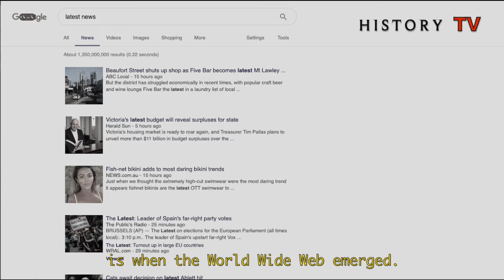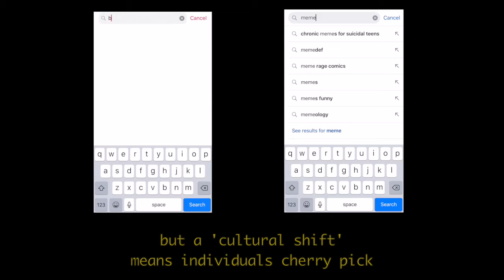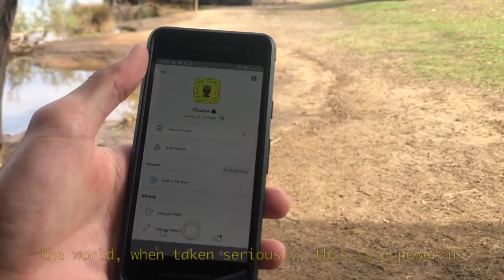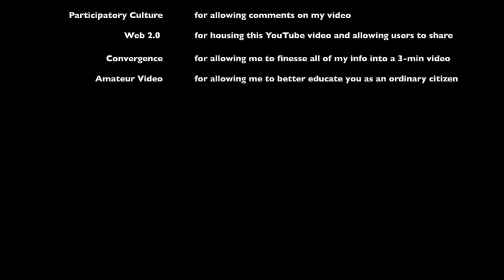Digitisation in Journalism? / NETS 2000 Web Media RWMC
Isn't the innocent lives lost in Syria each day more important to report on than the antics of Ben Cousins appearing on the front page of our news paper each month??

This is an educational video for the purpose of Assignment 3 titled "Reflective Web Media Creation" for the unit NETS 2000 at Curtin University, Bentley.

This 3-min video unpacks key themes addressed in the unit, focusing on the important digitisation and convergence, but also featuring news apps ubiquity, Web 2.0 and amateur videos.

Written, narrated and compiled by Christopher Tan (Curtin University).

REFERENCES:

[Academic]
Flew, T. (2014). Digital Transformations (4th ed.). Oxford University Press.

Goggin, G. (2011). Ubiquitous apps: politics of openness in global mobile cultures. Digital Creativity, 22(3), 148-159. DOI: 10.1080/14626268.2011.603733

Lamble, S. (2011). News as it happens: Introduction to Journalism. Oxford University Press.

Manovich, L. (2009). The Practice of Everyday (Media) Life: From Mass Consumption to Mass Cultural Production? Critical Inquiry, 35(2), 319-331. DOI:10.1086/596645

Stephens, M. (2019). History of Television.

WorkingMouse. 2018. Digitisation and Digitalisation: What Means What?

[Videos]
Printing Press clip –

[Audio]
[Stated that only required to credit their name ‘Prod, Riddiman’].

[Extra credits]
Softwares - Final Cut Pro X (editing and templates), iPhone screen recording feature

Equipments - iPhone (filming), 2nd iPhone (audio recorder in pocket)

Human - Charles (camera-operator), Ian (interview prop), Dad (throwing the newspaper)

You can adapt but you must indicate any changes you have made.
You must not make any profits from your adaptation.